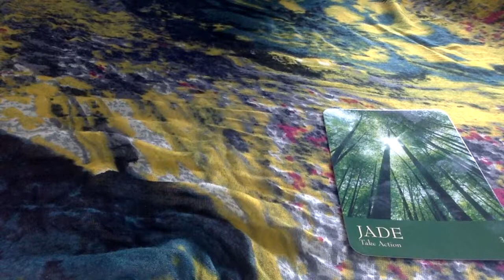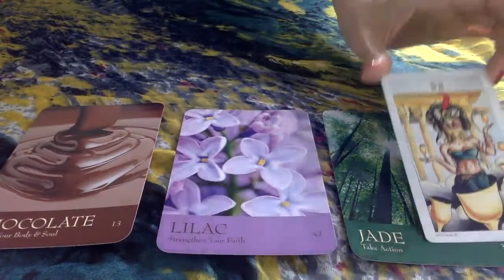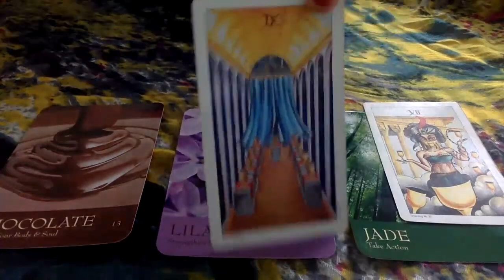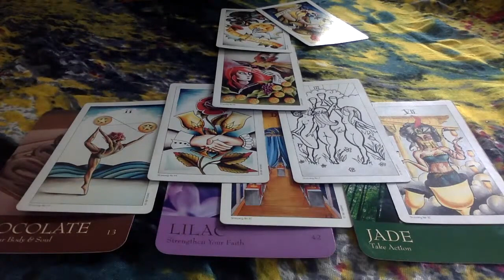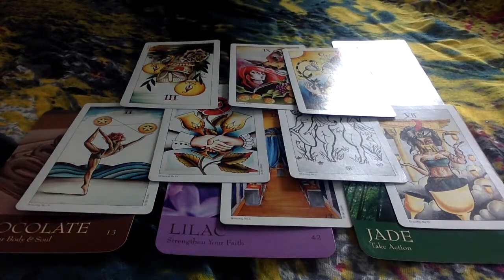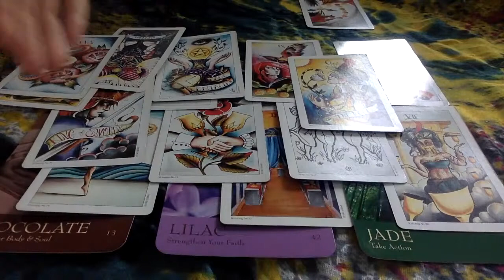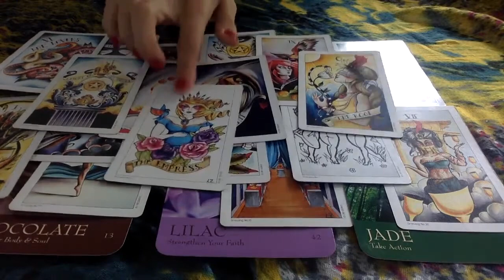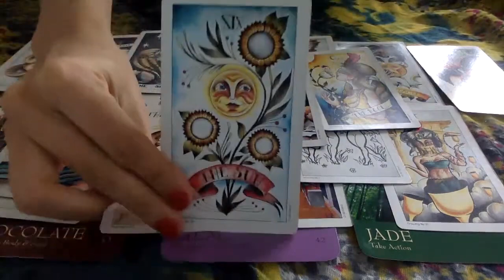GEMINI HAVE FAITH GET READY ITS HERE A TOUCH OF TAROT